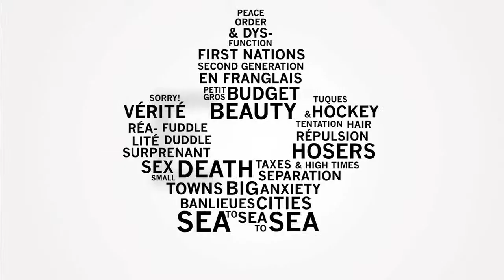LAST TRAIN HOME | Canada's Top Ten 2010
LAST TRAIN HOME director Lixin Fan shares his thoughts on Canadian cinema, and what it means to be a part of Canada's Top Ten.